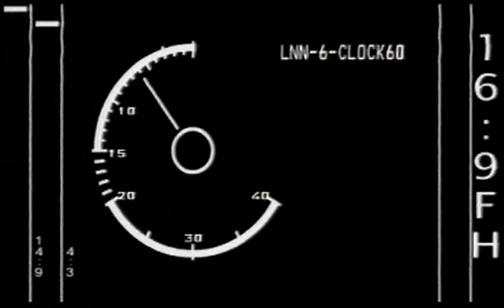ITV1 Wales continuity mistake - 2003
Some short promos and local ident into the ITV Evening News, preceded by a VT clock -- commonly seen (along with the KRS slide) in the months following the centralisation of ITV1 playout for England and Wales in the South Bank